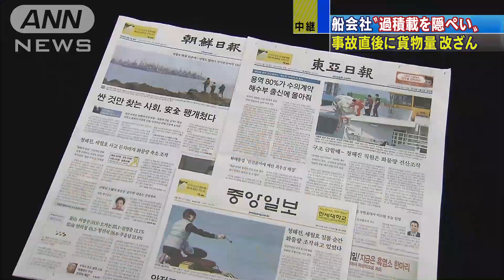沈没事故直後に船会社が過積載隠ぺい工作か 韓国(14/05/02)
韓国の客船事故で、貨物の積み過ぎが原因という見方が広がる中、事故直後に船会社が貨物の重量を少なく見せかける工作を行っていたことが明らかになりました。　（西村香織記者報告）　これまでで226人の死亡が確認され、いまだ76人が行方不明のままとなっています。